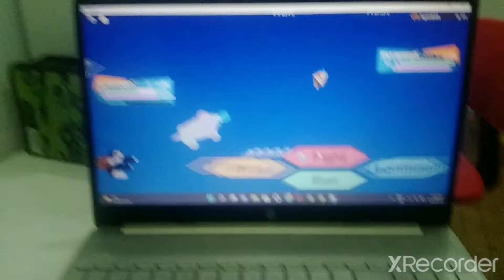Hunting in Lotusun Beach for 1 hour with no boost and charm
Mic quallity tho